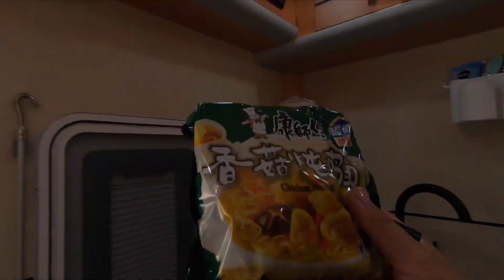527集：女孩自驾去拉萨，房车停下就是家，饿了就煮吃的，看她煮了什么吃？